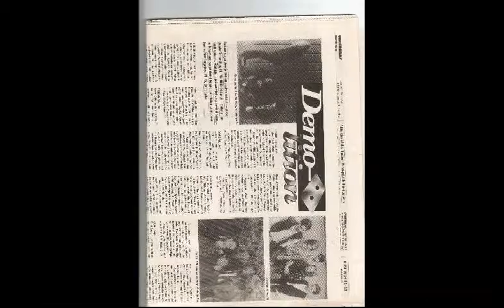Emergency Stop: Thoughts Of Soldier (The Finnish hard rock band demo 1994)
The Finnish hard rock band Emergency Stop was formed in Rajamäki in October 1992. They played like 15 gigs around in Southern Finland and one demo which was recorded in Klaukkala in December 1993 and mixed at Soundtrack Studios in Helsinki by Timo Tolkki. The demo got good review in The Finnish rock magazine Rumba in January 1994.
The Line up was: Jouko Palomäki, vocals and bass, Saku Ovaska, vocals and guitar, Risto Jokinen, guitar and Mika Blomqvist, drums. This is the second track of the tape, Thoughts Of Soldier, enjoy!